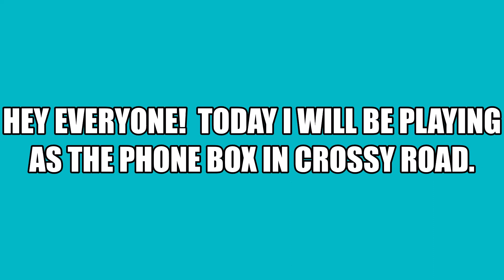Crossy Road Gameplay #56 | Phone Box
Today I played as the Phone Box and got a new high score!  Can you beat my high score?